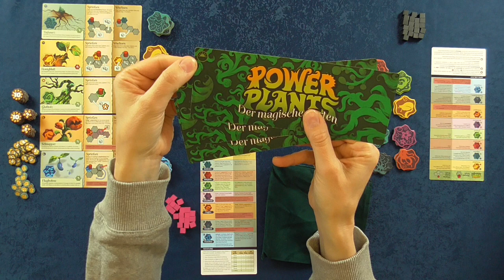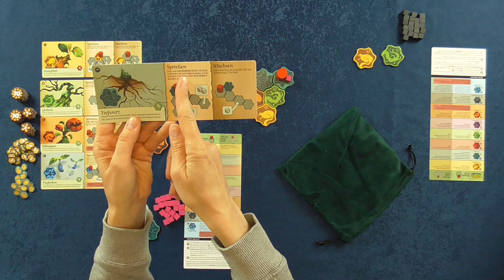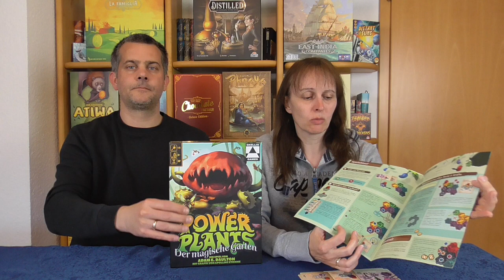Power Plants von Skellig Games - Regeln + Let´s Play + Review - Brettspiel - Die Brettspieltester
Wir haben das Spiel Power Plants von Adam E. Daulton - deutschsprachige Ausgabe ist bei Skellig Games erschienen - einige Male gespielt.
In unserem Video erklären wir Euch das Spielprinzip, spielen eine komplette Partie und geben unser Fazit ab.

Zeitangaben:
00:00 Begrüßung, Rahmendaten
00:50 Spielidee
01:35 Spielmaterial, Spielaufbau
06:26 Spielablauf im Überblick
09:20 Spielende und Schlusswertung
11:47 Spielablauf im Detail
14:23 Wissenswertes über Beete und Feen
15:41 Weiter Spielablauf im Detail
27:16 Ungebundenes Beet, Engstelle
28:09 Weiter Spielablauf im Detail
33:43 Verscheuchte Feen nach dem letzten Spielzug
34:05 Weiter Spielablauf im Detail
35:56 Spielende und Schlusswertung
41:28 Alternative Pflanzen
41:51 Fazit Christian
46:47 Fazit Michaela

Wertungssystem:
10 - besser geht es nicht
9 - ausgezeichnetes Spiel
8 - sehr gutes Spiel
7 - gutes Spiel
6 - ordentliches Spiel
5 - durchschnittliches Spiel
4 - unterdurchschnittliches Spiel
3 - nicht zu empfehlen
2 - würde ich nie kaufen
1 - Finger weg

Für unsere Videos stehen uns immer mal wieder Rezensionsexemplare zur Verfügung. Die weiteren Spiele haben wir käuflich erworben bzw. mitgespielt. Auf unsere Bewertung hat dies keinen Einfluss.